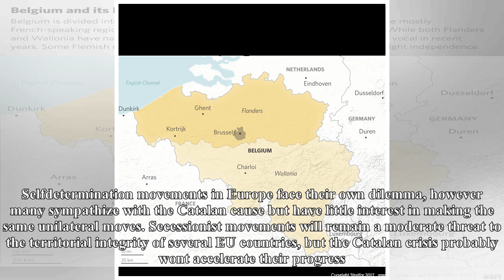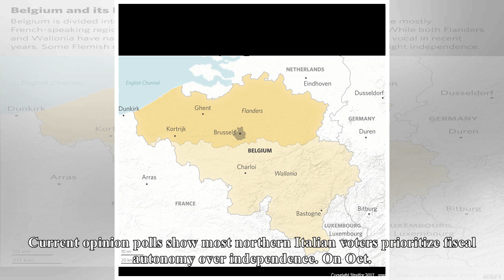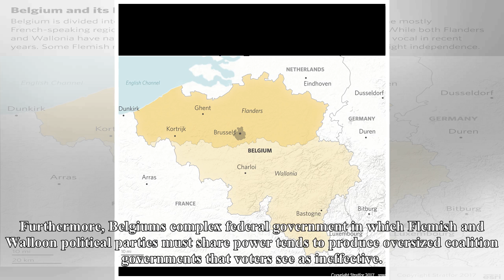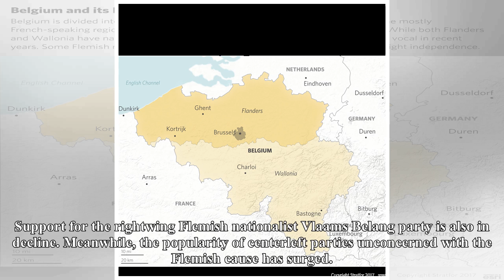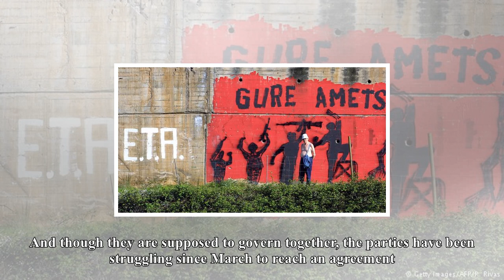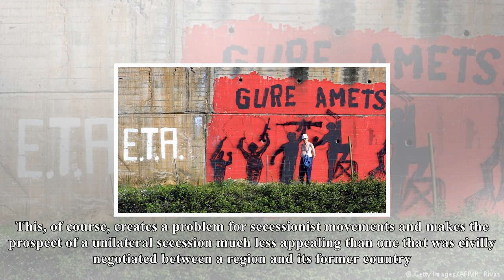US Newspapers - Beyond catalonia, taking stock of europe's separatist movements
Beyond catalonia, taking stock of europe's separatist movements
HighlightsEvents in Catalonia have left several EU member states concerned about autonomist and secessionist movements within their borders, some of which might be the next to rise up. Selfdetermination movements in Europe face their own dilemma, however many sympathize with the Catalan cause but have little interest in making the same unilateral moves. Secessionist movements will remain a moderate threat to the territorial integrity of several EU countries, but the Catalan crisis probably wont accelerate their progress. Its no secret that the geography of Europe invites fragmentation. Its mountain chains, peninsulas and unconnected rivers led to hundreds of cultural pockets with unique languages and identities. Centuries of war, invasion and forced migration further redefined political and ethnic borders, resulting in a Continent overcrowded with sovereign states. About a quarter of all the countries in the world are in Europe, and within almost every one are smaller groups demanding greater political, economic and cultural rights. That is why Catalonias push for secession from Spain makes the European Union nervous. In the past few decades, not many selfdetermination movements within Europe have reached the magnitude of Catalonias. And other nations are closely watching the regions instability, fearing that it might ignite their own separatist forces. But while many EU members will need to confront factors similar to those that drove the Catalan secessionists, each specific movement is different, existing within its countrys unique economic and political context. And Catalonia by no means offers an easy roadmap for others to follow. Most of Europes selfdetermination movements sympathize with the Catalan cause. But they rarely express interest in directly following Catalonias path, especially after witnessing the political and economic uncertainty its unilateral actions have created. In France, for example, the president of the regional assembly of Corsica recently hailed the birth of the Catalan Republic, but then admitted his small island is still not ready for independence. In Romania, the leader of the Democratic Alliance of Hungarians in Romania took a similarly cautious stance, saying that the Hungarian minority does not want independence, only the right to protect its identity. And in Spain itself, the government of the Basque Country is concerned that Catalan secessionism could reignite calls for Basque separatism and possibly set the stage for Madrid to take direct control of the region as it did in Catalonia. However, the aforementioned movements are minor compared to those in countries such as Italy, Belgium and the United Kingdom, where selfdetermination groups are active and powerful, often influencing the direction of their nations political agendas. In Italy, the Alps to the north create a natural border with its neighbors, while the Apennines split the peninsula down the middle. Off the coast, the country controls the two largest islands in the Mediterranean Sicily and Sardinia. Geographically divided and regularly subject to invasions, Italy has long struggled against fragmentation. After unifying in the 1860s, the country remained defined by strong regional identities and contrasting levels of economic development — especially between the wealthy, industrialized north and the relatively poorer and mostly agricultural south. Northern regions generally contribute more in taxes to the Italian state than they get in return. And in recent decades, Italian selfdetermination sentiments have been more active in the north, defended by, among others, the Northern League political party. Born in the late 1980s, the Northern League originally focused on achieving greater fiscal autonomy for northern Italy. By the mid1990s, the party openly demanded secession. But after a series of disappointing electoral results and a leadership change, the party embraced antiimmigration, antiestablishment and Euroskeptic rhetoric in th...